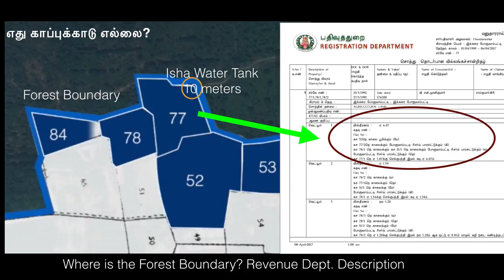How the Data on Boluvampatty Forest Boundary adjacent to Isha Yoga centre was collected?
A video to describe as to how the Data on Boluvampatty Forest Boundary adjacent to Isha Yoga centre was collected.

ஈசா மையத்தை அடுத்து உள்ள போளுவாம்பட்டி காப்புக்காட்டின் எல்லை குறித்த தரவுகள் எவ்வாறு சேகரிக்கப்பட்டன என்பதை விளக்கும் காணொலி.

- Fact Finding Mission on Isha Yoga centre's Claims